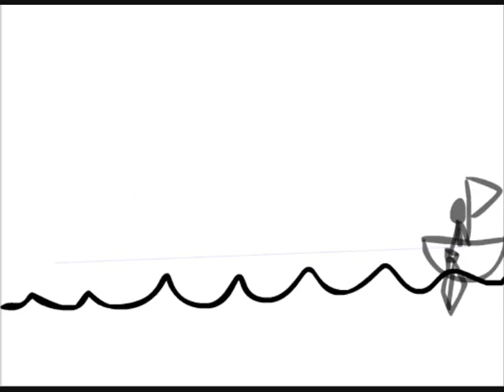Teseu e o minotauro